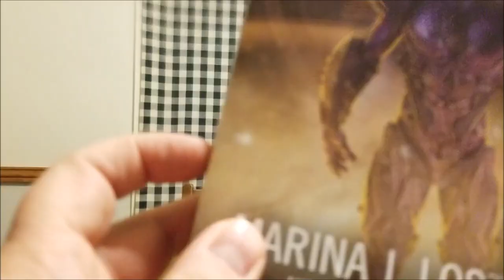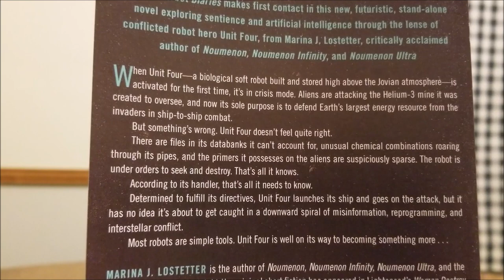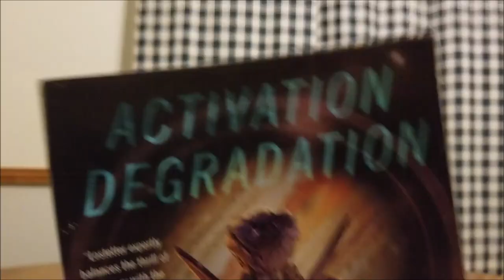Activation Degradation Goodreads Unboxing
Yet another upload in the quest to clear out my backlog.
While the attempt to edit in batches is making it harder to determine the correct dates, according to my Goodreads Giveaway history this one should be from roughly. August 2021. Perhaps as late as 2022 with the way I get around to recording things.

In any case, that was Activation Degradation by Marina J Lostetter, a Goodreads Giveaway unboxing.